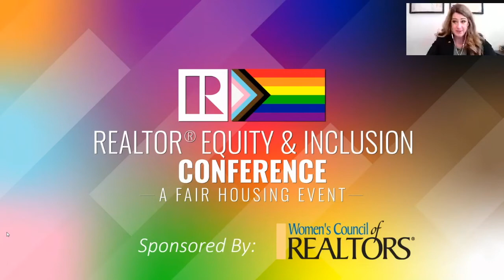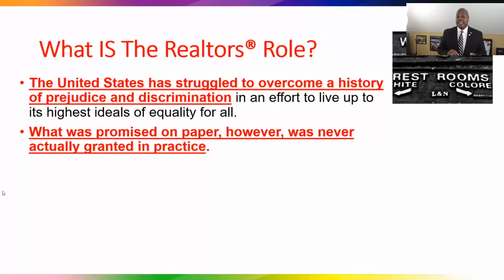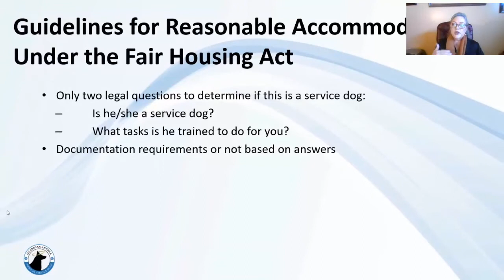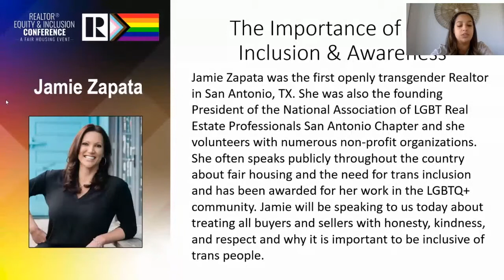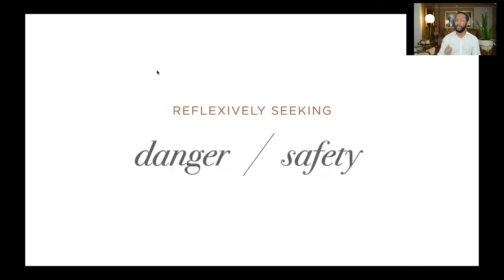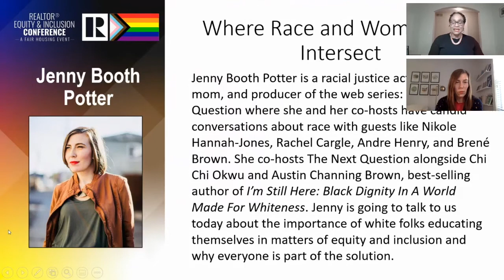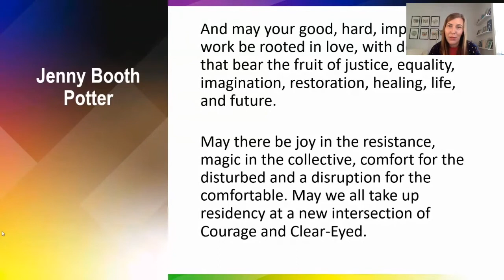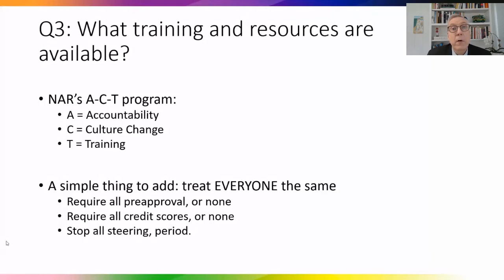GMAR - Realtor Equity & Inclusion Conference: A Fair Housing Event 2021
Diversity and inclusion are not optional in the real estate industry, and this conference features a collection of insightful speakers who will share varying perspectives that will help you develop ways to be more inclusive in your day-to-day business practice.

Panel: Robert Morris, Carol Borden, Jamie Zapata, Eric S. Thomas, Jenny Booth Potter, and Bill Dedman

Thank you to our incredible panel of speakers, the Women's Council of Realtors, the Diversity & Inclusion Committee, and the hundreds of people who tuned in live virtually. Whether remote or in person, GreaterRealtors find a way to get it done.

Greater Metropolitan Association of Realtors®